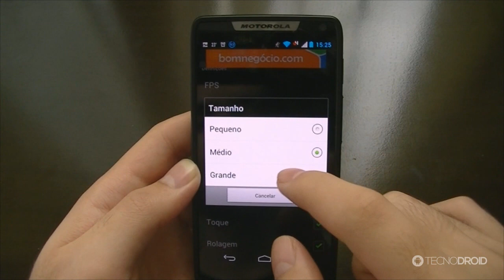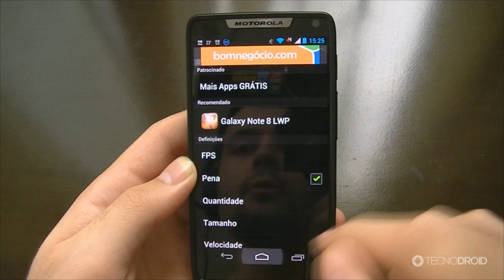Papel de parede animado para Android (Galaxy Note 2)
PORTAL TECNODIA
Notícias sobre games e tecnologia, tutoriais, downloads...

FÓRUM TECNODIA
Divulgue seu canal, conheça outros YouTubers...

▼ SIGA/CURTA ▼

▼ APOIO ▼